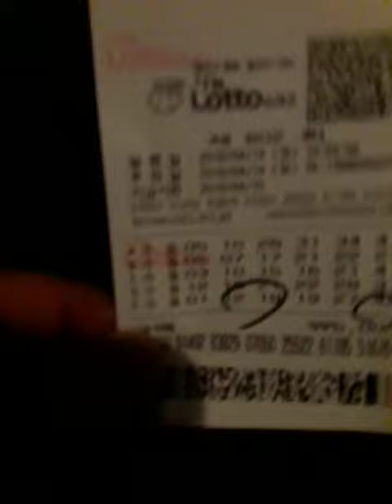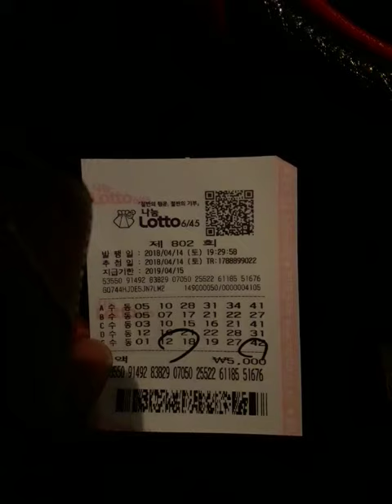로또803회 ㆍ🏅예상3수 ㆍ⚽️15수(댓글)